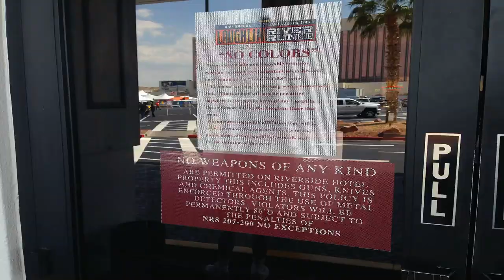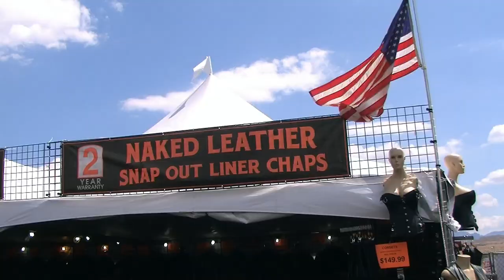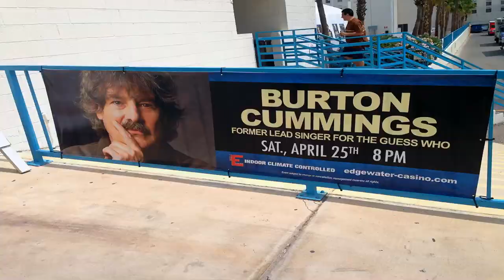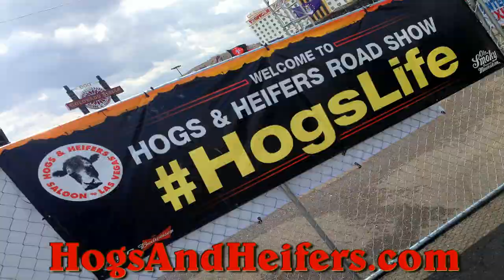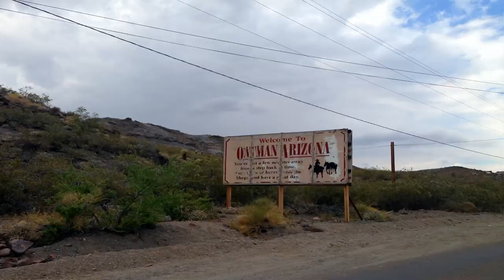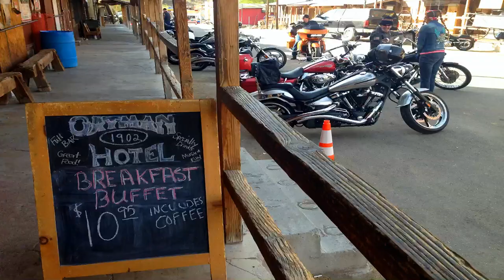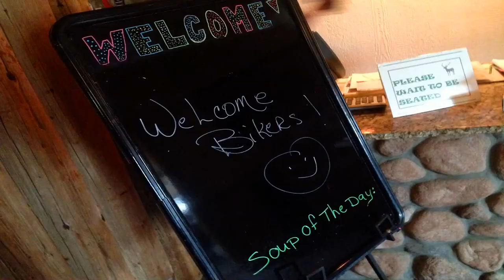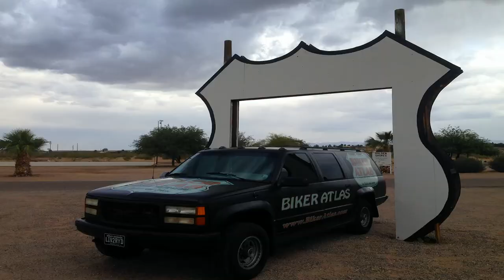Laughlin River Run 2015 Motorcycle Rally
Laughlin River Run 2015 by Biker Atlas TV. Though the city of Laughlin hosts this event, the fun spreads through Nevada, Arizona and California... Join us as we show you all of the fun of this year's run. We explored some of our favorites, ran into old friends and made some new ones.

00:03:41.28 - Indian Motorcycle Las Vegas
00:04:29.14 - Hogs & Heifers
00:04:55.26 - Oatman, AZ
00:07:40.25 - Hualapai Mountain (AZ)
00:08:50.11 - Pirate Cove Resort (CA)